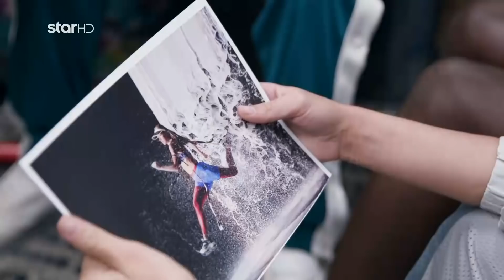Αυτό είναι το μοντέλο που αποχώρησε από το σπίτι του GNTM 3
Greece's Next Top Model - 3ος κύκλος - Boys & Girls
Κάθε Δευτέρα και Τρίτη στις 21:00